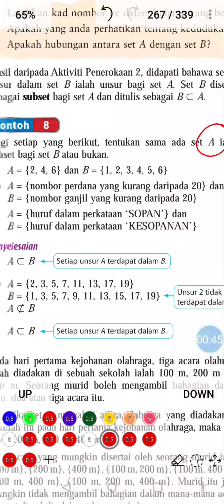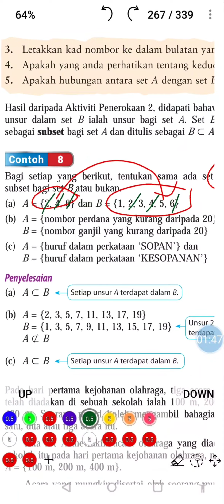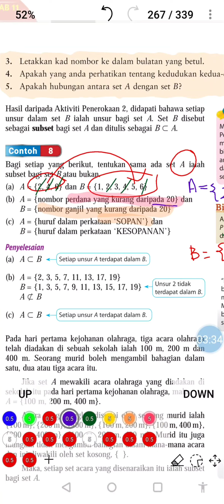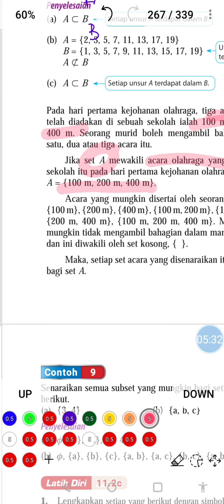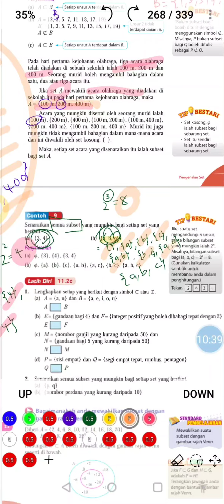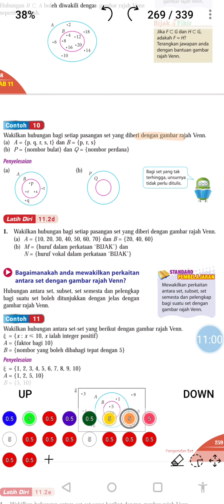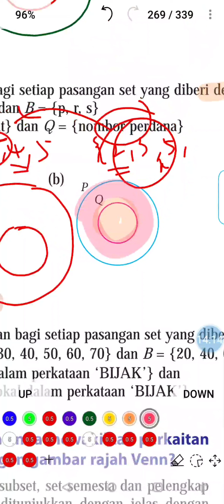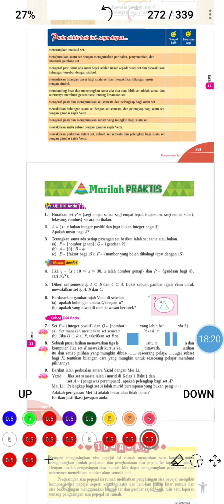Bab 11: Pengenalan Set (Tamil-Part 4)